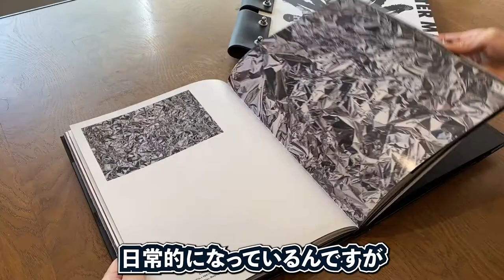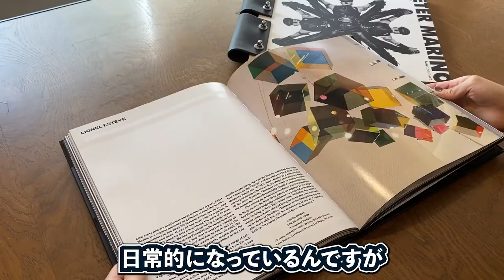【 世界のデザイナー 】#02『 PETER MARINO ( ピーター・マリーノ ) 』をご紹介！！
【 世界のデザイナーシリーズ 】 第2弾！
今回は、LOUISVITTON や CAINELなどの世界中の超有名ブランドの内装を数多く手掛けている ニューヨークのインテリアデザイナー 「 PETER  MARINO ( ピーター・マリーノ ) 」をご紹介しました！

実際に彼の事務所で働きたいと思ってニューヨークに渡った経験のある弊社代表・前田が彼の魅力を大きく３つご紹介しております！
細かなディテールまで、こだわり抜かれたラグジュアリーブランドの内装デザインの魅力を解説しておりますので、ぜひ最後までご覧ください:)

▶︎ こちらの動画でもご紹介しております！
『【 NEW YORK 】インテリアデザイン事務所を 5つご紹介！！』

 PETER  MARINO ( ピーター・マリーノ )を含むニューヨークのインテリアデザイン事務所を５つ
ご紹介している動画となっております。

今後も、インテリア業界が盛り上がっていくような、
皆さまの参考になるような動画をあげていきますので、応援お願いします！

  今回ご紹介のニューヨークのインテリアデザイン事務所はこちら！

▶︎ 動画資料参照

2022年 9月17日～ 2023年 2月12日 開催予定

FURTHER Inc.

ボク達は、空間デザインを軸にグラフィックやプロダクト、ブランディングまで幅広いデザイン関わっています。
社名である「FURTHER」は「その先」を意味し、これまでの経験を元に「さらに先を考えるチーム」という想いを込めて設立しました。
海外デザイナーとのIDEA EXCHANGEを積極的に行い、異なる文化や思考から《NEW》を生み出しています。
国内と海外の障壁をコミュニケーション力とデザイン力で解決し、より価値のある空間を提供できるように奮闘しております！
これから、少しずつ日頃の活動などをUPしていきますのでぜひご覧ください！

▶ 弊社HPにてプロジェクトの紹介をしているので是非ご覧ください！

▶︎ 各種SNSもぜひご覧ください ！